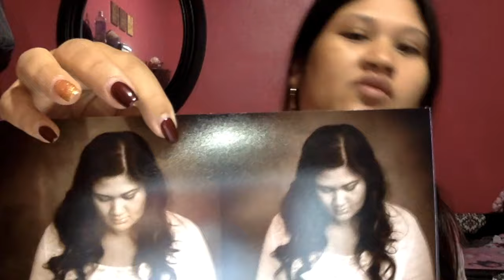Got paid & finally went out!+ mini haul-Vlogmas 2015 Day 4 ❄